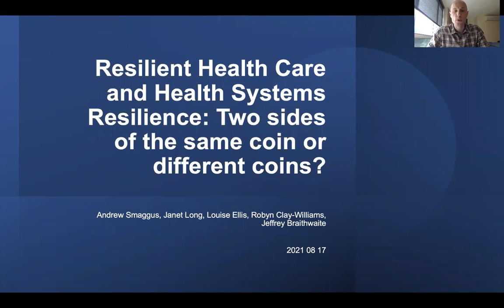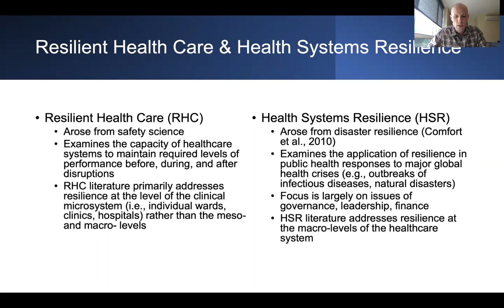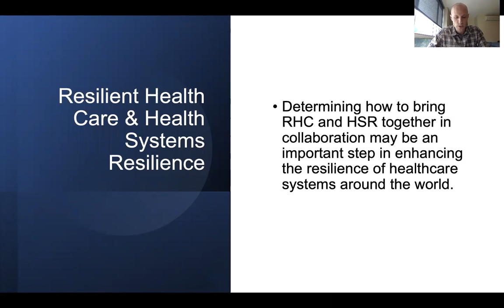Resilient Health Care Systems Resilience | Andrew Smaggus | RHCS 2021